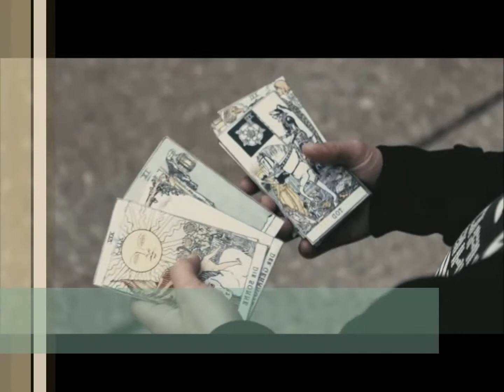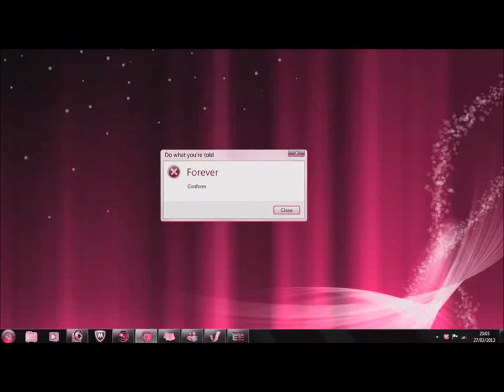TOP 10 MEJORES BANDAS de BRUTAL DEATHCORE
Si te gusto el vídeo por favor no dudes  en darle like, compartirlo que me ayudaría bastante. También si puedes (y quieres) recomiendo mi canal con tus amigos.
↓↓↓↓↓ ↓↓ TOPs de Álbumes del 2017 ↓↓↓↓↓↓
➥ Sé parte de la Familia y sigue a THE CORE FAMILY en sus RRSS

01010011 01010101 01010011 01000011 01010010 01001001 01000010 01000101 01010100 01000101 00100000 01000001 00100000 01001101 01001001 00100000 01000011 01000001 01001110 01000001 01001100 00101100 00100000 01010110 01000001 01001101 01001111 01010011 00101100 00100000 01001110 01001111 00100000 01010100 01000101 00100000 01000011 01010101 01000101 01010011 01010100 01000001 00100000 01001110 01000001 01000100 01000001